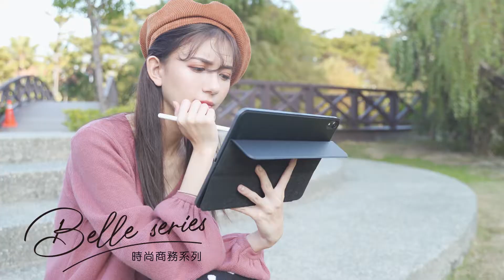74盎司 Belle 經典圓標IPAD收納包(10吋)[LG-891-BE-W]